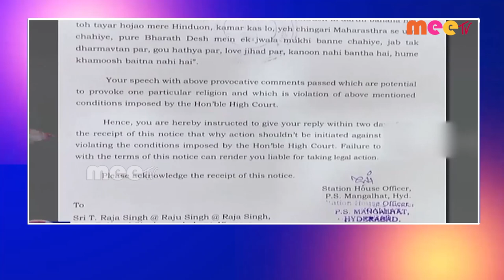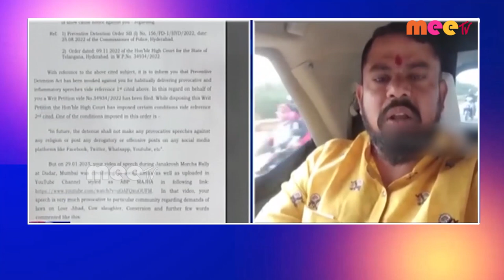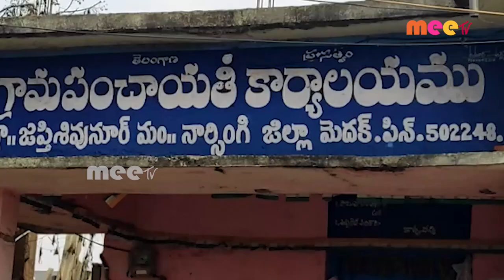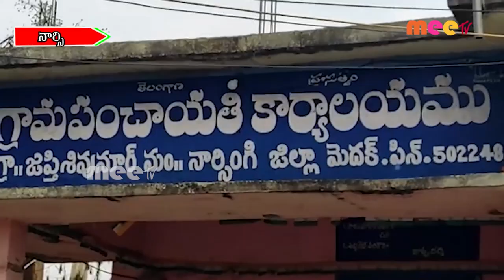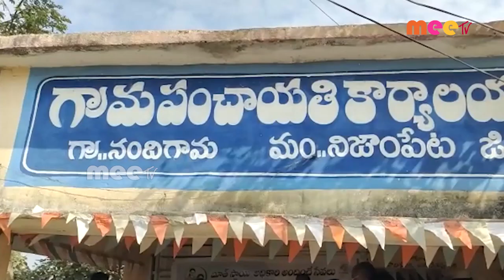//31-01-2023 // MEETV NEWS //